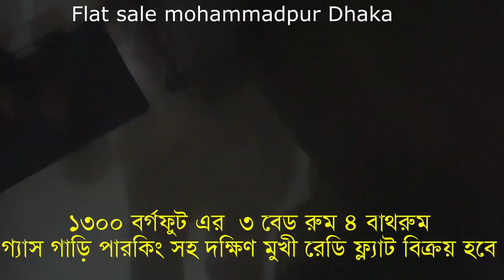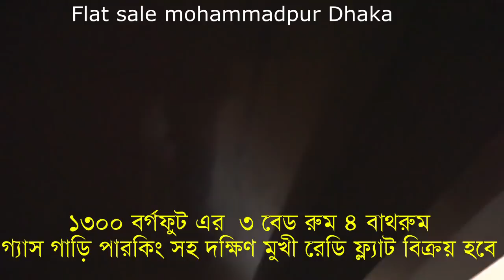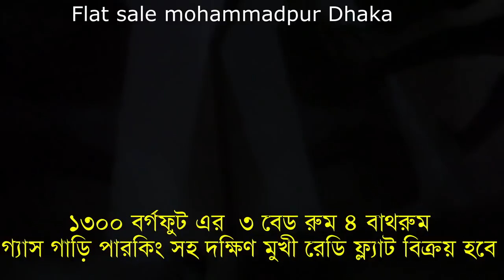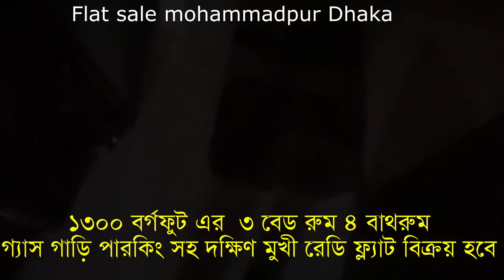BUY READY FLAT IN MOHAMMADPUR | 1300 SFT READY FLAT BUY @ LOW PRICE | BANK LOAN | BDSALE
১৩০০ বর্গফুটের  টি ফ্র্যাট বিক্রি হবে যার মূল্য  ৭৫ লাখ  টাকা ফ্র্যাটে যা যা আছে- ৭ তলা বিল্ডিং এর ২ তলায়
অবস্থিত এই ফ্ল্যাটে আছে ৩ টি বেডরুম ১টি ড্রয়িং+ডাইনিং রুম, ১টি বারান্দা ৪ টি বাথরুম ও ১টি কিচেন গ্যাস গাড়ি পারকিং  আছে

আপনি যদি কম সময়ের ফ্ল্যাট কিনতে চান আজ এই আমদের সাথে যোগাযো

Beautiful Ready flat for sale in Mirpur 12 Dhaka !! 1385 Sft ready flat sale in mirpur Dhaka

হিন্দু পরিবার এর জন্য ঢাকা তে রেডি ফ্ল্যাট বিক্রয় হবে । 100% ready flat sale for hindu family only

ঢাকা তে গ্যাস কার পারকিং সহ কম দামে রেডি ফ্ল্যাট বিক্রয় হবে। Ready flat sale in Dhaka @ low price

Ready flat sale in Baily Road Dhaka !! flat sale baily road Dhaka !! dhaka flat sale bailyroad

আধুনিক ফ্ল্যাট কম দামে বিক্রয় হবে ধানমণ্ডি তে । Ready flat sale in Dhanmondi Dhaka । Bank loan

small Ready flat sale in Dhaka Bangladesh !! small 100% ready flat sale !! Bank loan !! flat sale

4 bed room Ready flat sale in Khilgaon Dhaka !! ready flat sale !! Bank loan ! flat sale with land